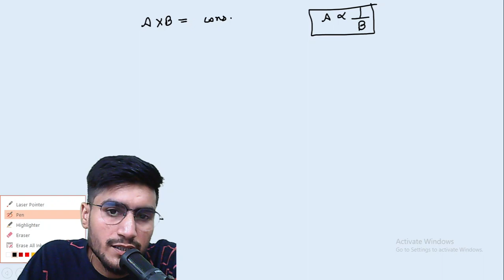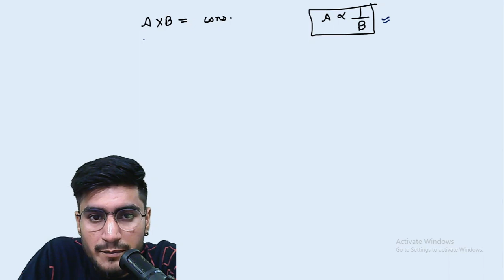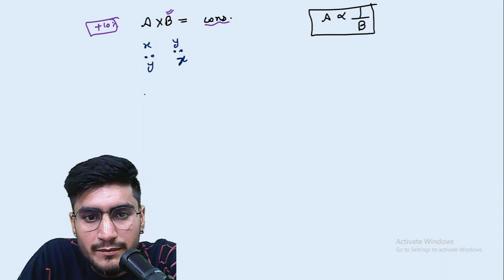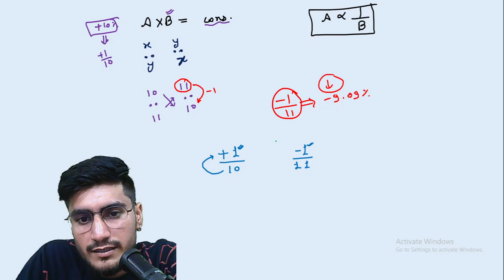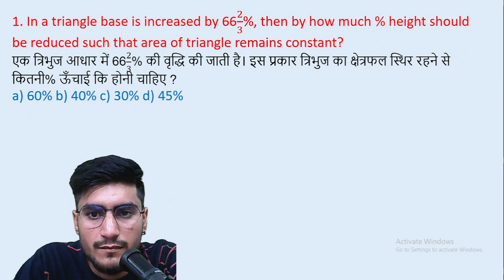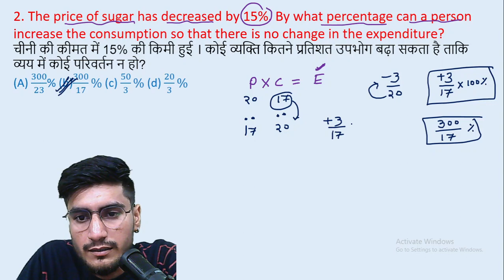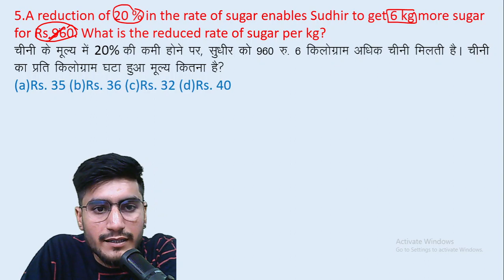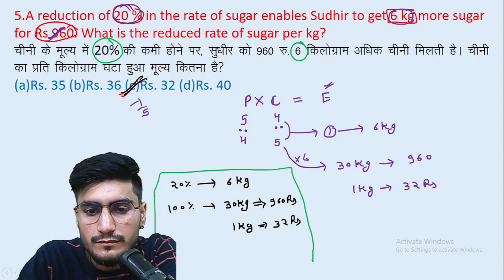Percentage (प्रतिशत ) || A*B=Constant || SSC CGL ,CHSL ,MTS, GD, CPO | By Ram Raghuwanshi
price*consumption = expenditure
 A×B=Constant
Price×Consumption=Expenditure
Income×Tax%=Income Tax
work×Wages=Earning
ssc cgl 2023
ssc chsl
maths by ram raghuwanshi
edu214
ram raghuwanshi
edumann